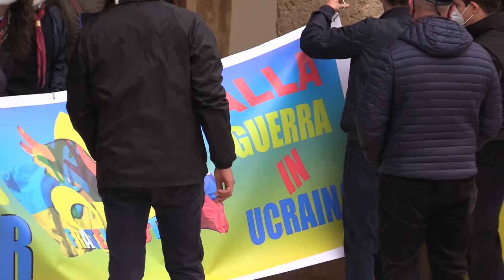“Insieme per la pace”, dalla piazza di Mazara la solidarietà all'Ucraina